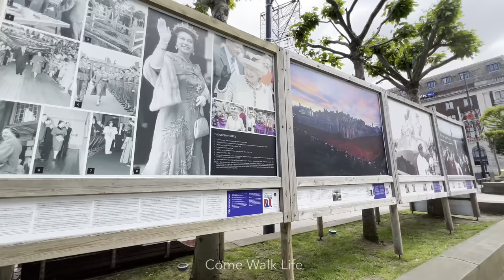Leeds City Centre Walking - 4K 3D Audio 🎧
In todays video we’re walking around Leeds, it’s early on Saturday morning so the city is just starting to wake up. We see some interesting architecture, explore the Victoria Quarter and finish the walk at the Holy Trinity church. Enjoy the journey!

Welcome to the Come Walk Life YouTube channel. My aim is to give you an immersive experience with atmospheric sound and beautiful footage. Sometimes its nice to have an escape at some point in your day and I want to give you the opportunity to explore, see somewhere new, join me for an adventure and see where the journey takes us.

Can you find the following?
- Falafal Caravan
- “Theres four sides to every story” slogan
- Gold Owls

Binaural Microphone - Sennheiser AMBEO Smart Headset (iOS)
Edited on Luma Fusion
iPad Pro
iPad Pro Magic Keyboard
AirPods Max

Chapters
00:00 - Leeds Corn Exchange
04:40 - Central Arcade
05:50 - Briggate
09:30 - Victoria Quater
15:30 - Eastgate
18:15 - New Briggate
21:00 - Cross Belgrave Street
24:00 - Arena Point
28:40 - Merrion Way
33:00 - Millennium Square
40:00 - Cookridge Street & Victoria Square
45:45 - Park Row
48:15 - Bond Street
50:00 - Albion Street
53:20 - Mill Hill Chapel
54:55 - City Square
59:00 - Boar Lane
1:02:00 - Holy Trinity Church